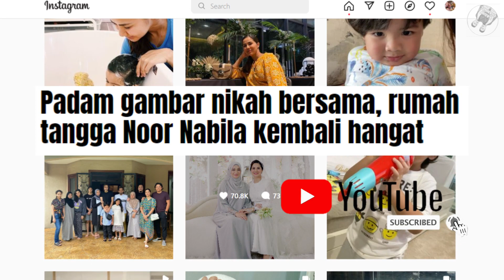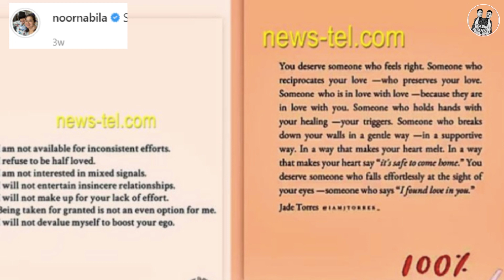NOOR NABILA PADAM SEMUA GAMBAR NIKAH DI IG,DAN POST SESUATU DI IG STORY BUAT ORANG RAMAI TERKEJUT!!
NOOR NABILA PADAM SEMUA GAMBAR NIKAH DI IG, POST SESUATU DI IG STORY BUAT RAMAI TERKEJUT TINDAKANYA